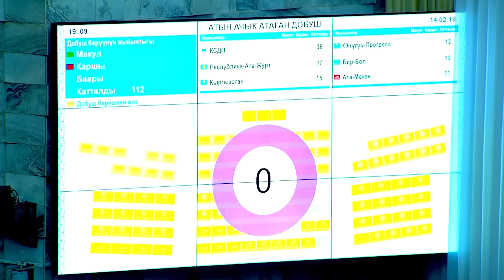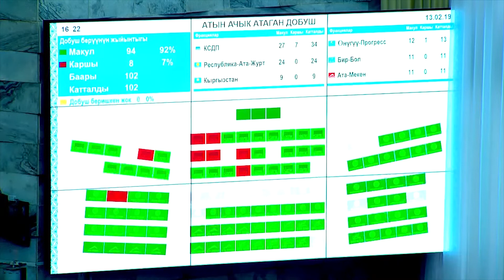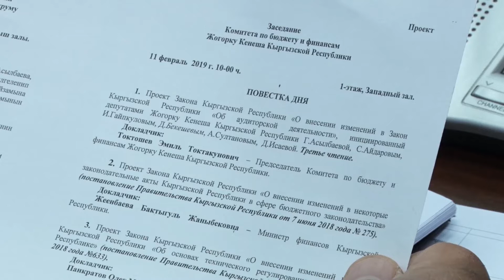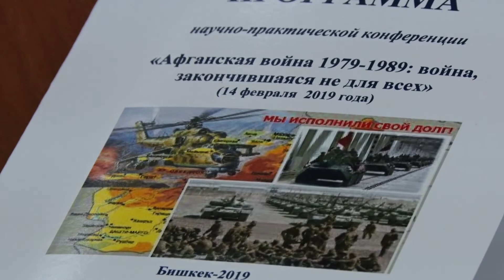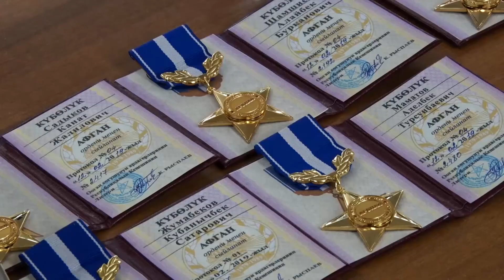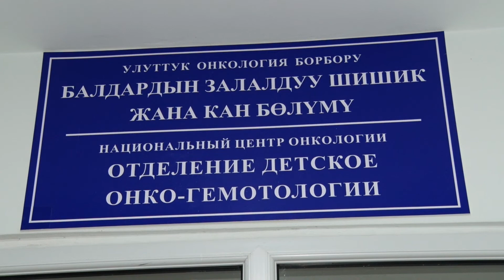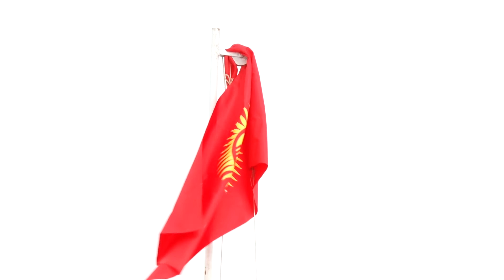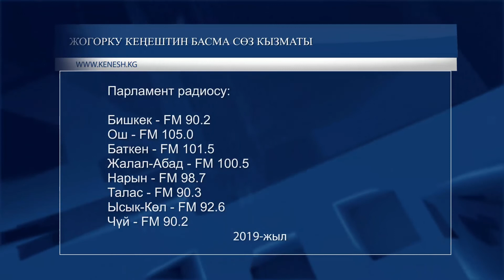Парламент 17.02.2019 Ош пирим